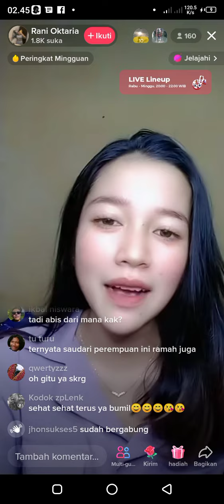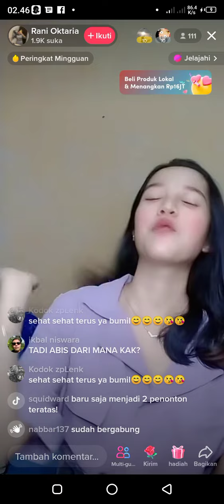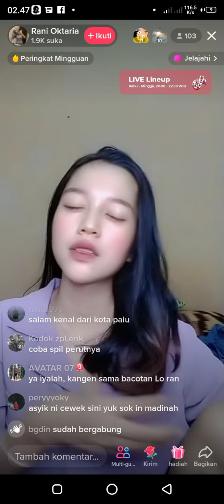Rani oktaria live di